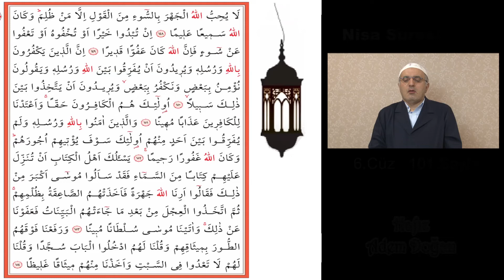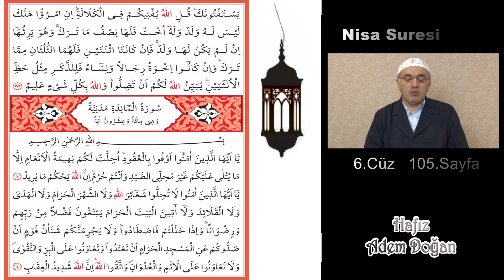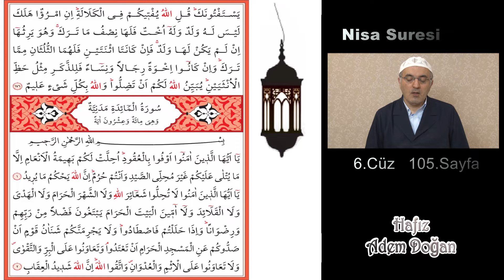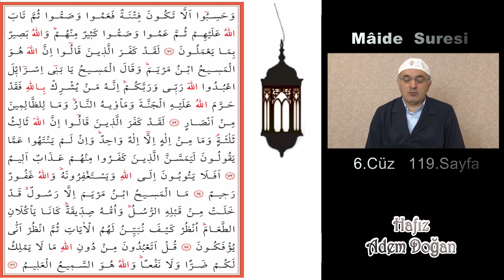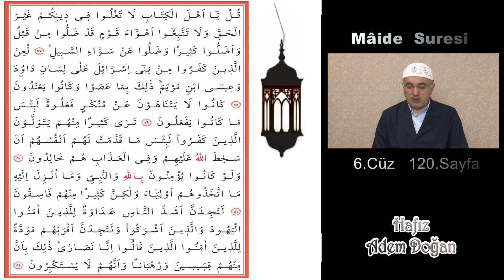Ramazan Mukabelesi - 6. Cüz - 28 Nisan 2020 | Hafız Adem Doğan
RAMAZAN AYININ HER GÜNÜ SAAT 17.00'DA MUKABELEYE KATILABİLİRSİNİZ.

Kuran mukabelesi 6. cüz dinle